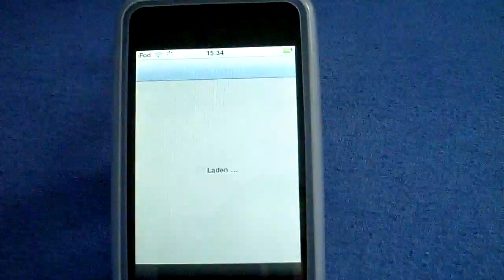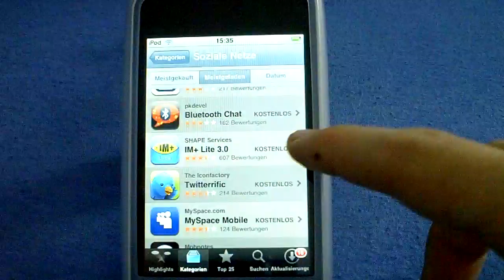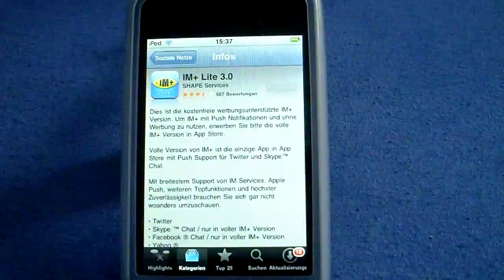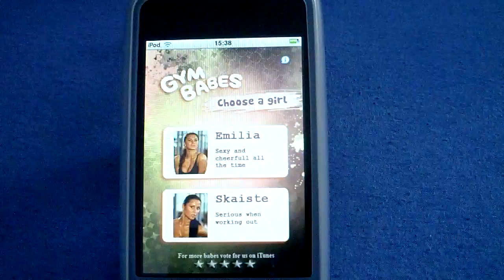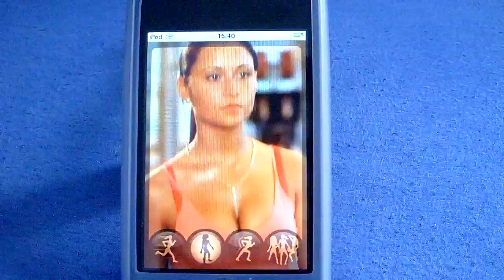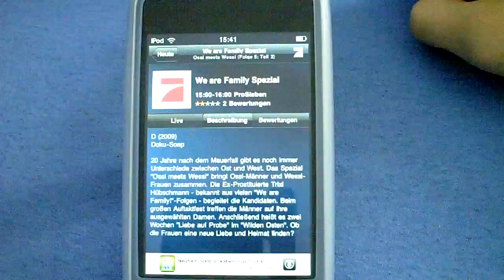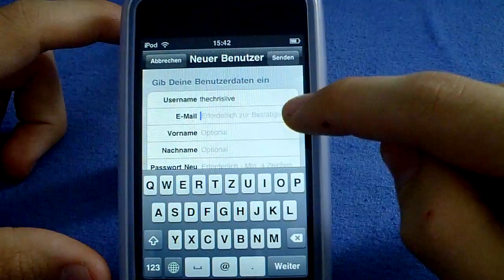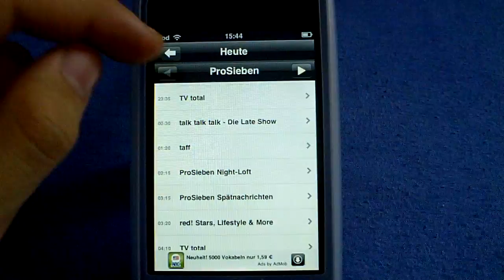Kostenlose Apps für iPhone / iPod Touch (17)